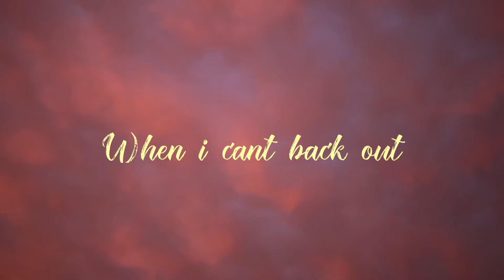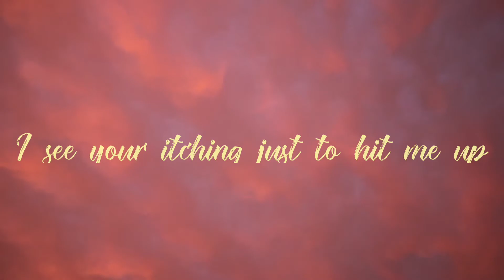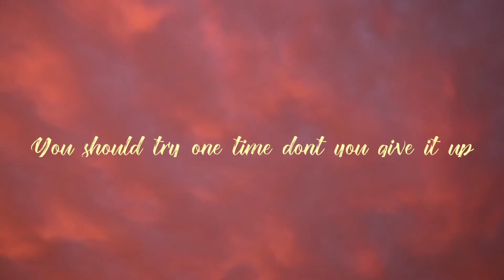Forever- Dream Kid